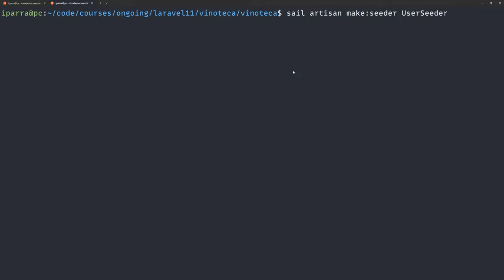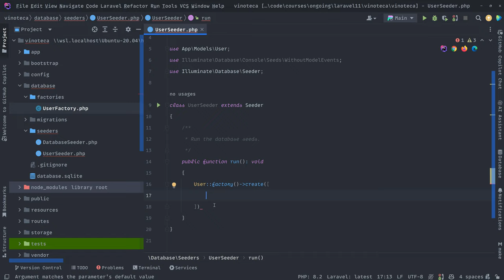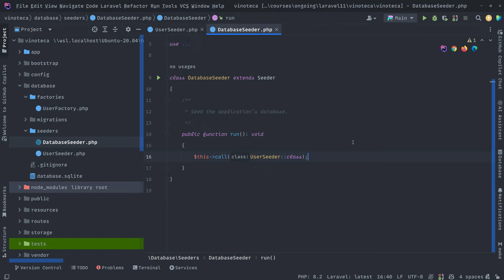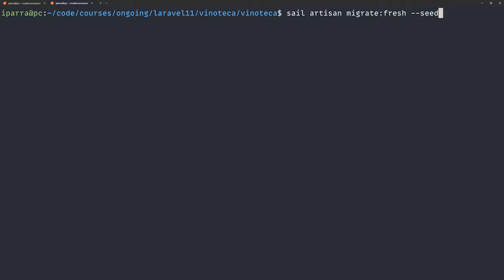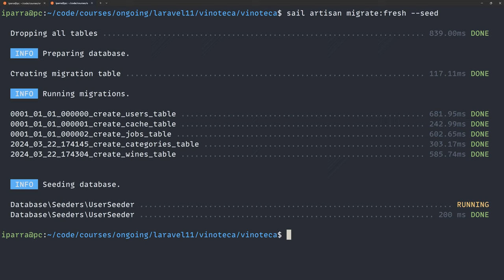14. Añadiendo usuarios a través de seeders - Curso de Laravel 11